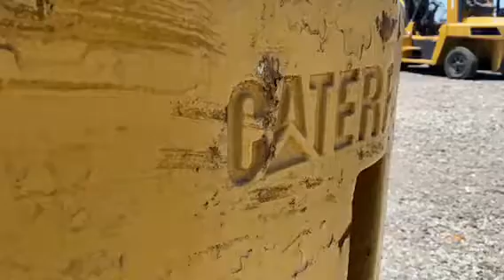11-11-2022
LOTE 8 - Autoelevador Cat, modelo dp150, capacidad 15 tn., año 2005, torre doble coliza, con desplazador de uñas independiente, duales delanteras, cabina vidriada, con motor Mitsubishi 6 cilindros turbo.-